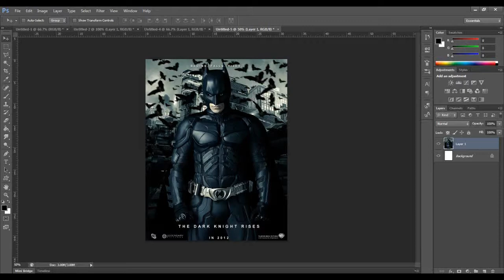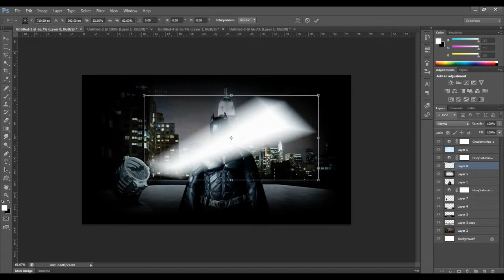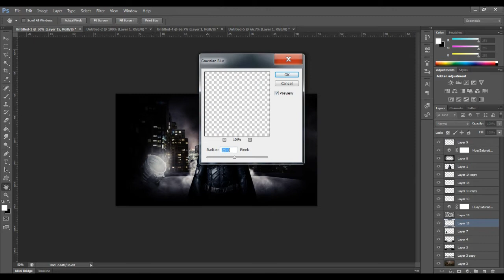Photoshop CS6 - The Dark Knight Rises - Speed Art (2)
Im Back with a new speed art about the new film ' The Dark Knight Rises' which all of you guys should know!